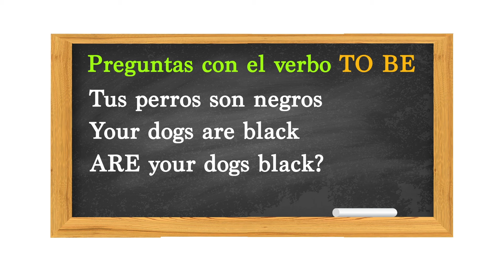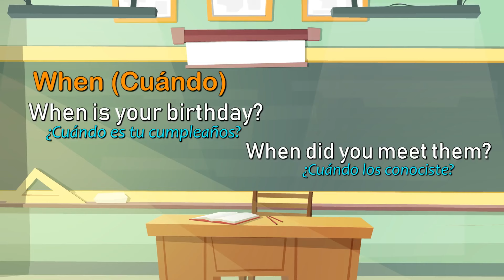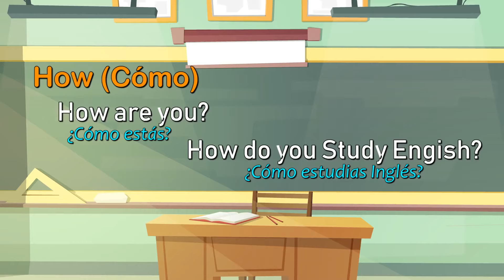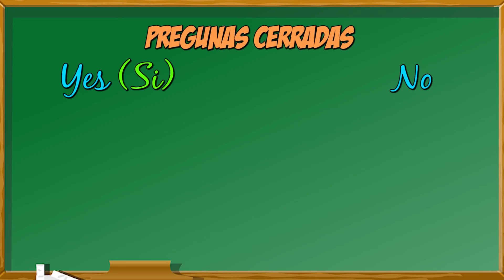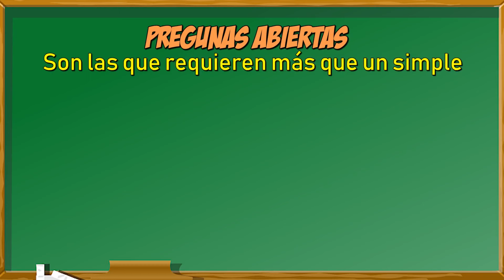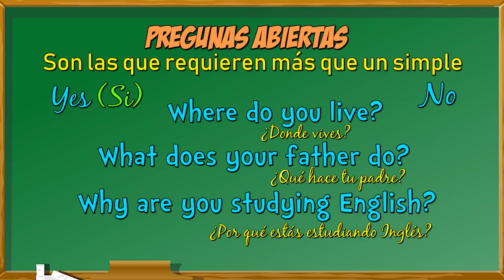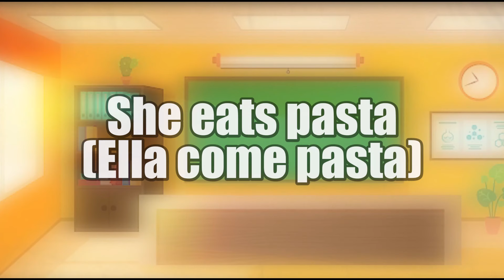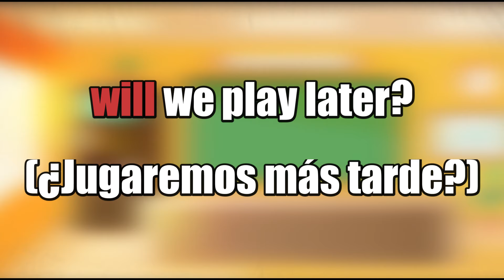Cómo hacer PREGUNTAS en INGLÉS // Explicado para NIÑOS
Hoy te va a enseñar ALEJO EL CONEJO cómo hacer preguntas en Inglés de forma divertida. Despues de este video va a ser fácil para ti formular preguntas en Inglés.

ALEJO EL CONEJO QUE SABE INGLÉS es una creación de ALEJO LOPERA INGLÉS